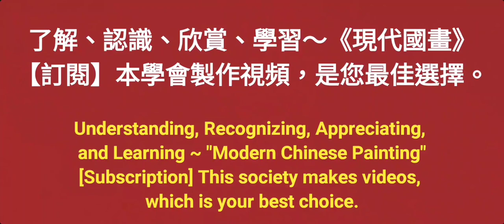令箭荷花～수묵화 चित्रकारी।Chinese brush painting 國畫山水-花鳥·水墨畫·墨彩画·陈铭显 陳銘顯Chen Ming-Hsien現代國畫影音教學